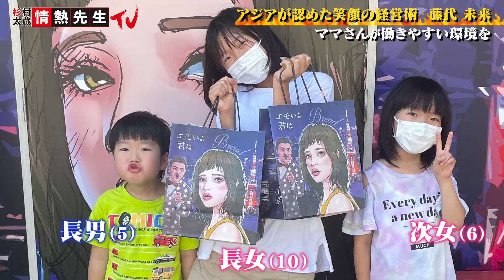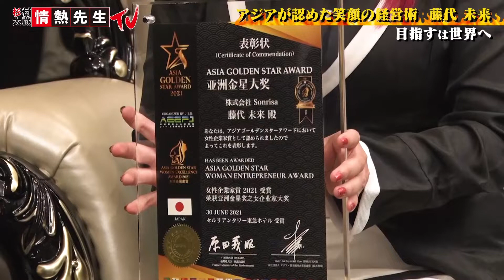【杉村太蔵の情熱先生TV】笑顔の経営術で売り上げを伸ばす！「藤代 未来」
TOKYO MX「杉村太蔵の情熱先生TV」
毎月第3土曜日14：30～15：00 絶賛放送中♪

【情熱先生】
株式会社Sonrisa 代表取締役社長
藤代 未来

【出演者】
MC：杉村太蔵、アシスタント：中村祐美子